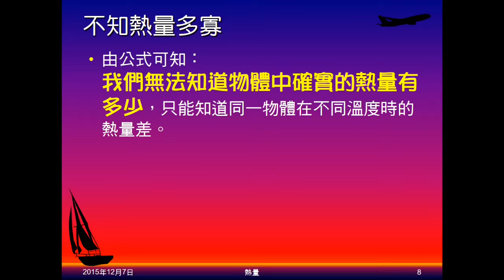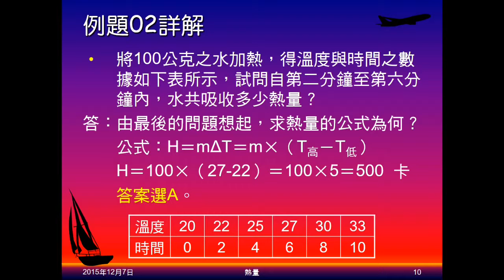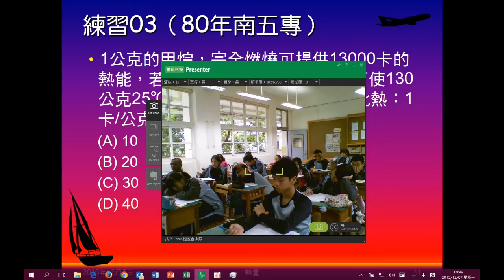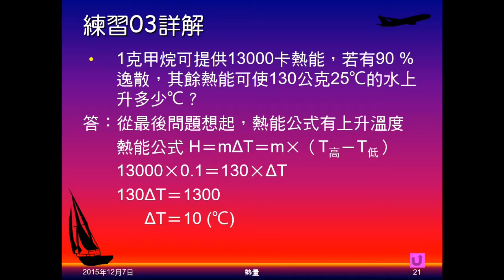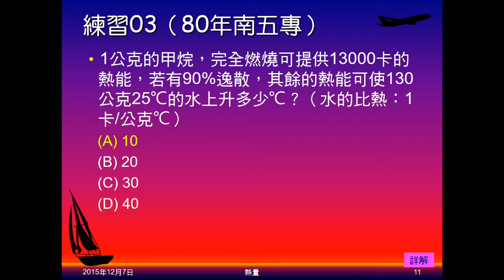104學年國二理化＿溫度與熱06：例題02；練習03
例題02給水的質量，表格提供不同時間溫度，問某時間間隔吸熱多少卡。練習03給甲烷放熱，在部份逸失情況下，問剩餘熱量可使若干水上升多少度。